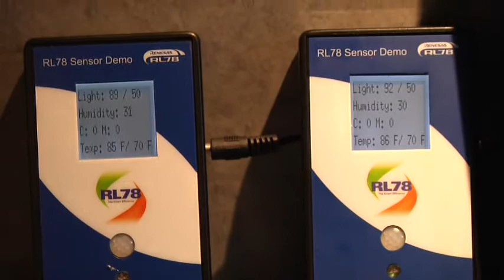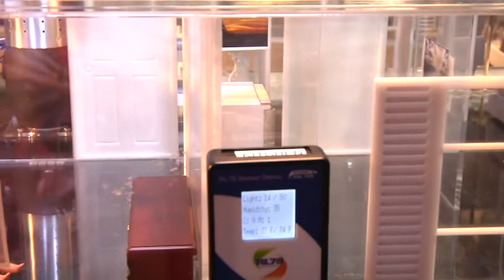Drive for Innovation Chapter 237: Making the Smart Home Smarter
Renesas Electronics Product Marketing Manager Gianluca Viale discusses want people can do to conserve energy in their households leveraging microncontrollers and embedded systems.